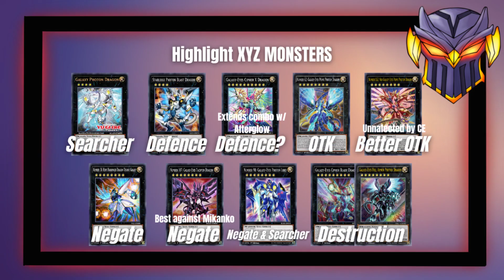BEST GALAXY EYES PHOTON Support Tips & Guide Rank Duels! | Yugioh Master Duel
Unleash Galaxy Eyes' newfound power! Conquer with Galaxy-Eyes boss monsters with new Number C62: Neo Galaxy-Eyes Prime Photon Dragon, which comes together to amplify the duel!

Let's prove we can win without using meta decks!
► Timestamp:
0:00 - Intro
0:25 - Tutorial
0:50 - Duel 1: Vs Kashtira Mikanko
4:31 - Duel 2: Vs Cyberdark
8:18 - Duel 3: Vs Ninja
10:29 - Duel 4: Vs Labrynth
12:32 - Duel 5: Vs Earth Machines
14:16 - Duel 6: Vs Mecha Phantom Beast Cyberdark
16:33 - Decklist
17:12 - Outro
► Main Deck:
1x Effect Veiler
3x Maxx "C"
3x Ash Blossom & Joyous Spring
3x Galaxy Wizard
2x Photon Vanisher
2x Photon Orbital
1x Galaxy Summoner
3x Photon Jumper
3x Galaxy Soldier
3x Galaxy-Eyes Photon Dragon
2x Galaxy-Eyes Afterglow Dragon
1x Galaxy Emperor

► Spells/Magic
1x Harpie's Feather Duster
1x Foolish Burial
1x Reinforcement of the Army
1x Galaxy Expedition
1x Galaxy Trance
1x Numbers Last Hope
3x Galaxy Hundred
2x Called by the Grave
1x Forbidden Chalice

► Traps:
1x Infinite Impermanence

► Extra Deck:
1x Number 41: Bagooska the Terribly Tired Tapir
1x Starliege Photon Blast Dragon
1x Galaxy Photon Dragon
1x Number 107: Galaxy-Eyes Tachyon Dragon
1x Number 62: Galaxy Eyes Photon Dragon
1x Galaxy-Eyes Full Armor Photon Dragon
1x Number 38: Hope Harbinger Dragon Titanic Galaxy
1x Galaxy-Eyes Cipher Dragon
1x Number 90: Galaxy-Eyes Photon Lord
1x Number C62: Neo Galaxy-Eyes Prime Photon Dragon
1x Galaxy-Eyes Cipher Blade Dragon
1x Galaxy-Eyes Cipher X Dragon
1x Divine Arsenal AA-ZEUS - Sky Thunder
2x Galaxy-Eyes Solflare Dragon